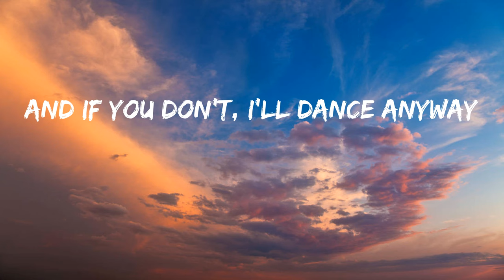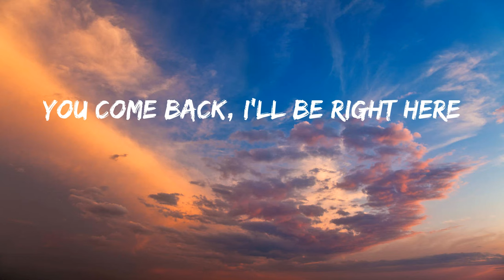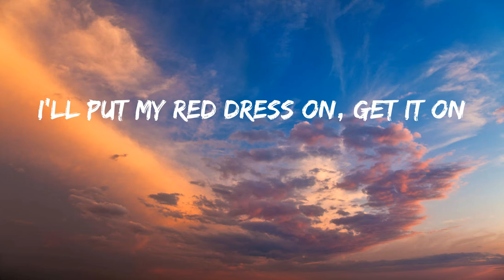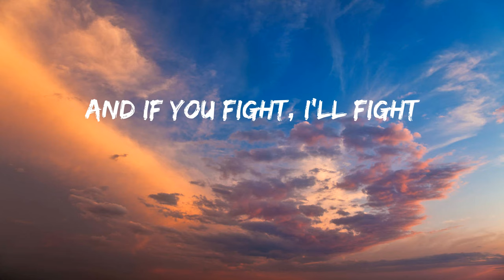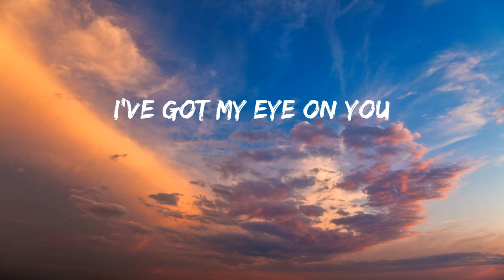Lana Del Rey - Say Yes To Heaven (Lyrics)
Say Yes To Heaven TikTok